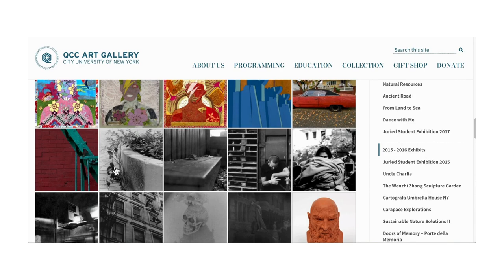Jeanette Manmohan Art Exhibition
Welcome to my first Gallery opening!

I'm excited to show you some of my pieces selected to be shown in this years' juried exhibition at the Queensborough Community College art Gallery opening on April 10th!